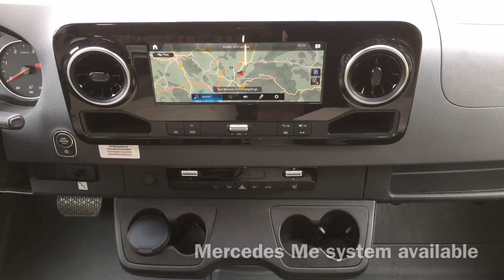Frankia 2019 - Motorhome Live Preview T 7400 GD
Frankia alza il sipario sulla nuova collezione 2019: debutta il nuovo Mercedes-Benz Sprinter, scelto con trazione posteriore e ruote gemellate per le serie M-Line e Platin. Primo a essere svelato, il nuovo T 7400 GD Luxury è un profilato di alto livello dedicato alla coppia: offre motori fino a 190 cv, doppio pavimento passante, maxi garage, riscaldamento Alde a convettori a un layout interno con letti gemelli posteriori, servizi centrali e soggiorno anteriore panoramico.

Frankia presents the new Mercedes-Benz Sprinter, chosen with rear-wheel drive and twin wheels for the M-Line and Platin series. First to be unveiled, the new T 7400 GD Luxury is a high-level profile dedicated to the couple: offers engines up to 190 hp, double passing floor, maxi garage, Alde heating convectors and an internal layout with twin beds back, central services and panoramic front living room.